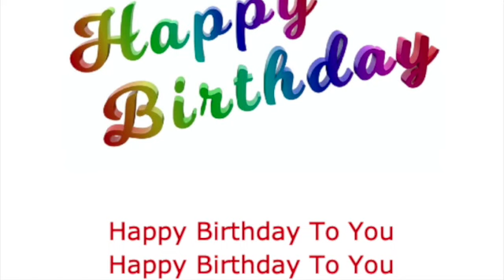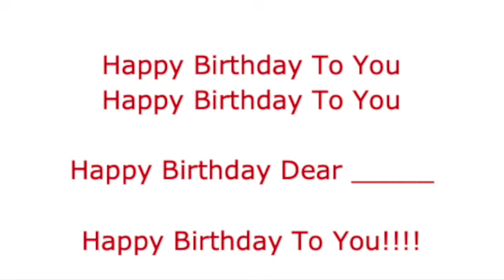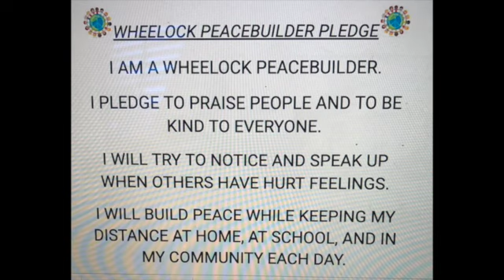April 5, 2021 Announcements SD 480p